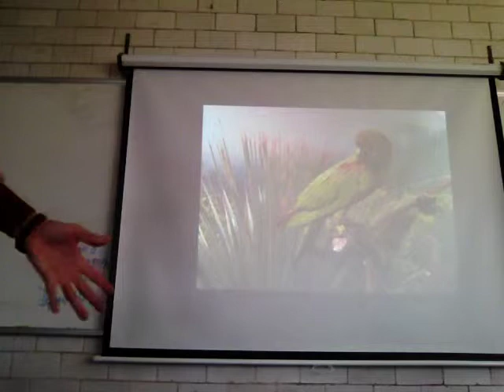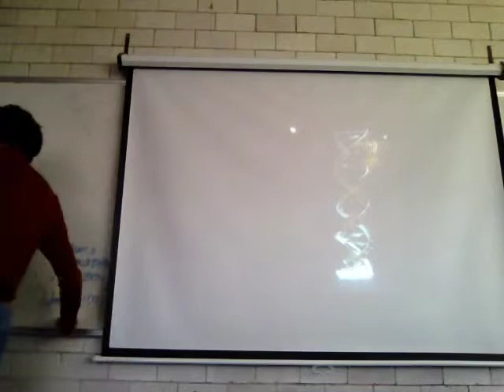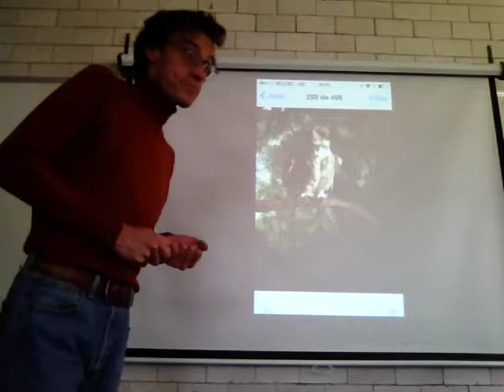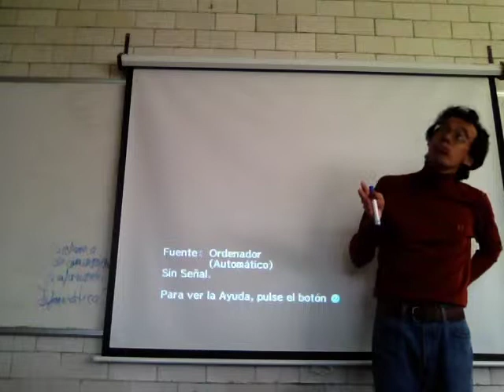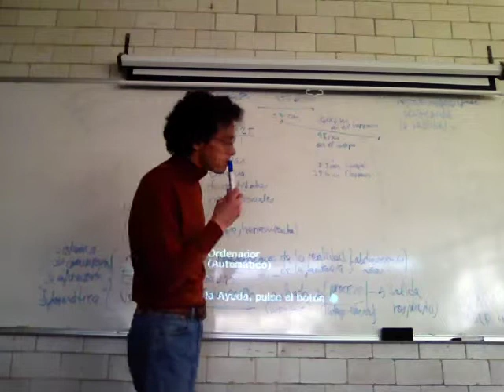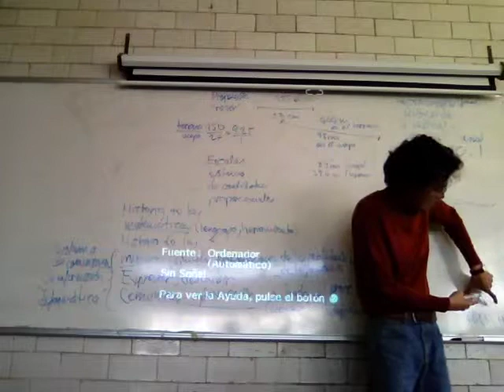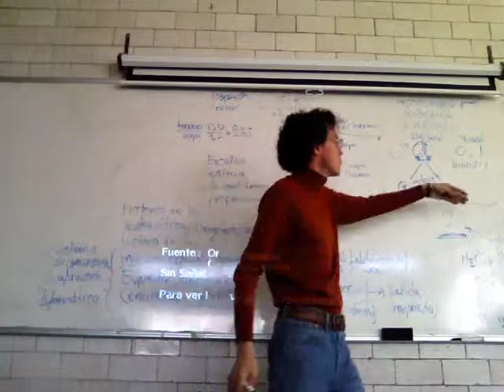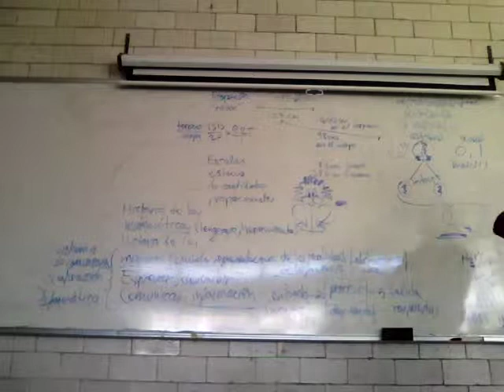Números, proporciones y relaciones en la naturaleza 2/2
Biomatemáticas I
Números, proporciones y relaciones en la naturaleza, de lo molecular al organismo
Segunda parte
UAM Iztapalapa